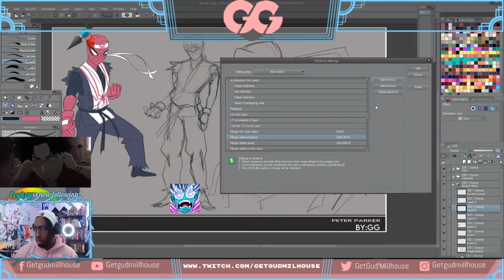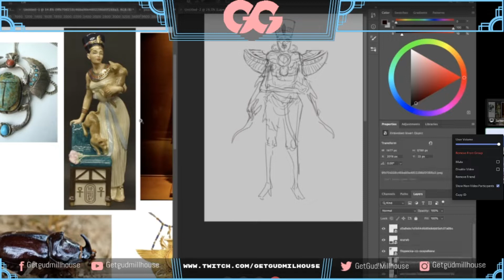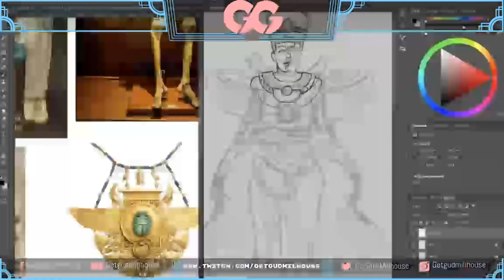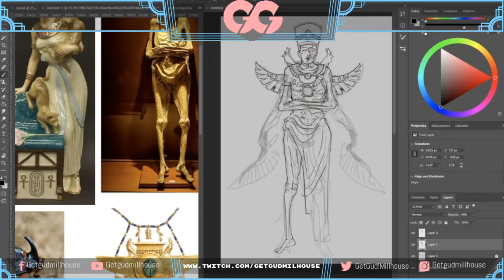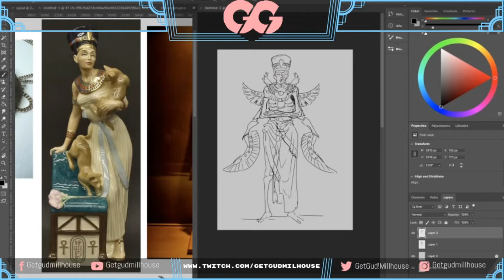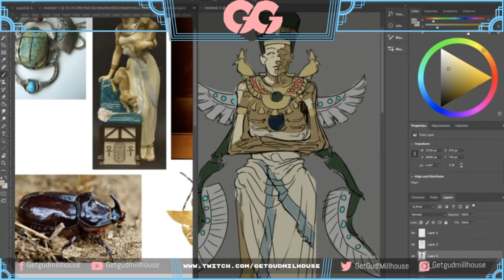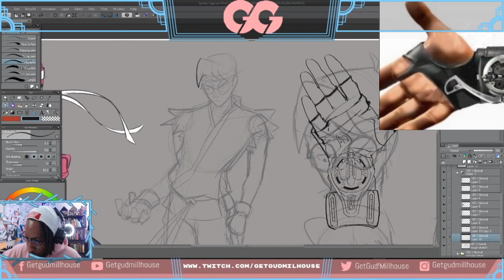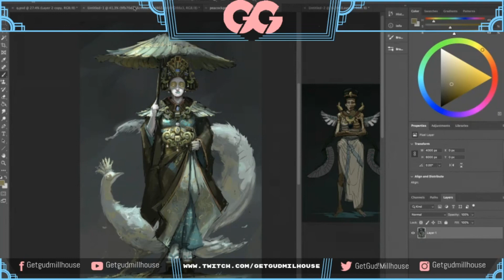The Path to Concept Art Wtih James Patel (Feat: Redoart)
Was blessed with the opportunity to talk to James Patel. A concept artist that breaks down what it takes to get into the industry you idolize. Nothing but mad knowledge drops that left me and Redoart Speechless
If you ever need James as an artist here's his social media links:

Follow The Homie Redo

If you want to be in a community that encourages growth and positive mindset building

If you want to support me and grab some anime stickers!

Who am I?
I’m an artist that loves to optimize. I make videos for anyone in the creative space, but primarily for artists to maximize the effectiveness of their practice - their “Getting Good” if you will  - so that they can level up their craft and progress towards mastery. As a content creator myself, I also make videos for artists aspiring to build a brand and grow their social media presence.

Support
My setup for streaming
Logitech Brio HD cam
Logitech c920
Logitech Webcam Mount
VILTROX L116T CRI95+ Super Slim Dimmable LED
Arkon Pro Phone Stand for Baking Crafting Demo Videos
Blue Yeti Nano Premium USB Mic for Recording and Streaming
Flexible Desk Mount Clamp